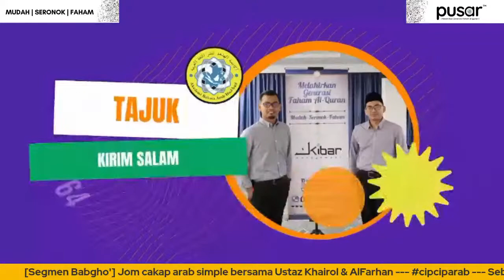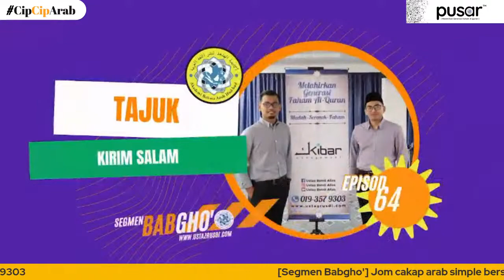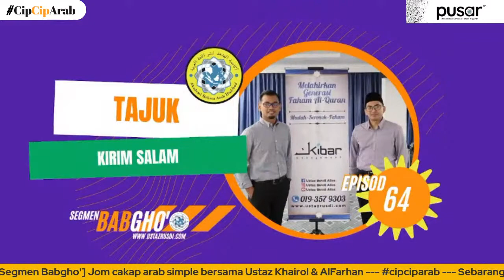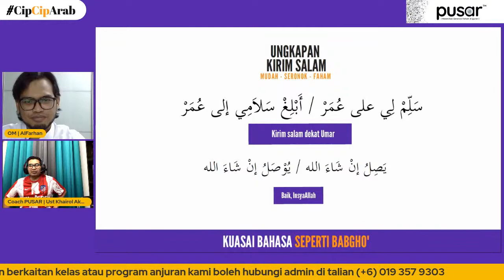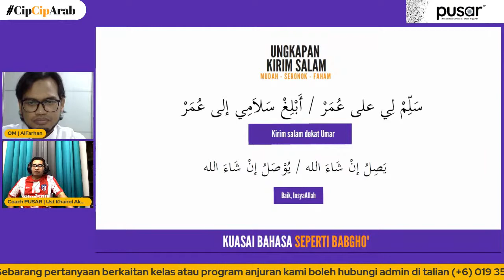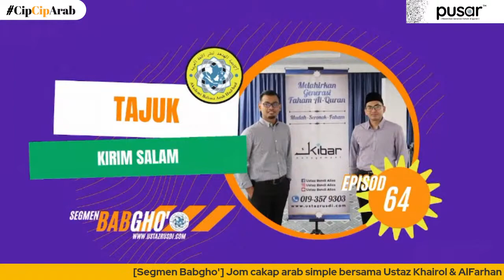[Babgho] Cara kirim salam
[SEGMEN BABGO']
Minggu lepas cuti, harap minggu ini dapat berjalan dengan jayanya. Tajuk minggu lepas kita bawa ke minggu ini. Makanya dah siap ke? Malam ini ye jam 9.15malam tau, sebab isyak agak lewat. Kita selesaikan solat dahulu ye.
Segmen "Babgho" merupakan segmen komunikasi bahasa arab harian yang akan dibimbing oleh Ustaz Khairol Akmar dan akan dibantu oleh Saudara AlFarhan.
Jangan lupa cipciparab tau.
Apa-apa persoalan berkaitan kami, hubungi (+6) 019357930